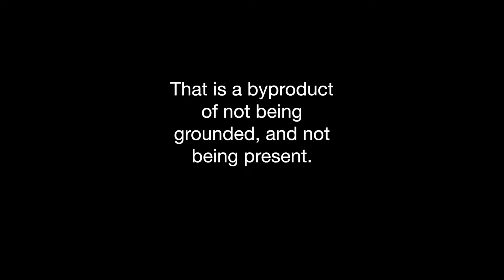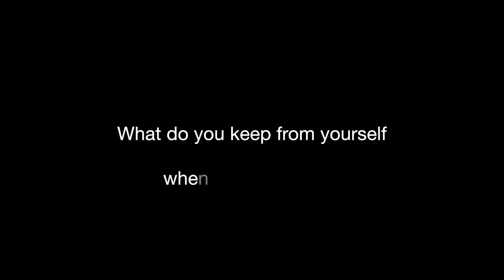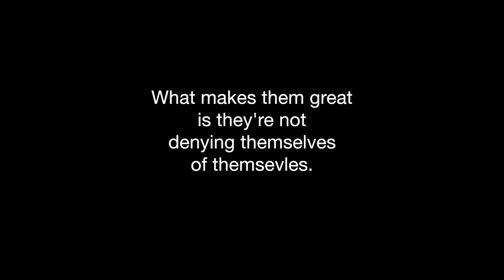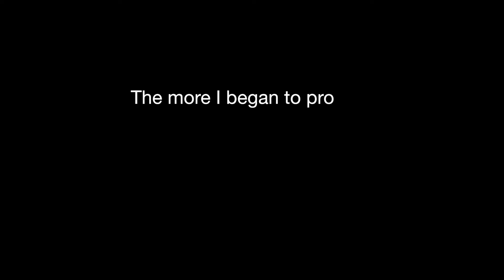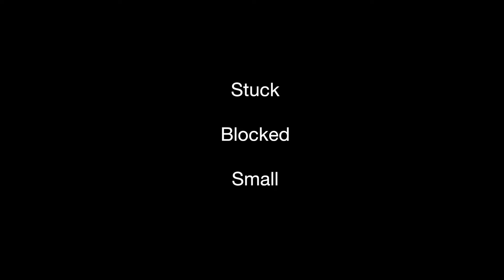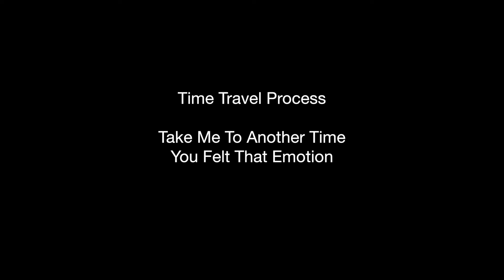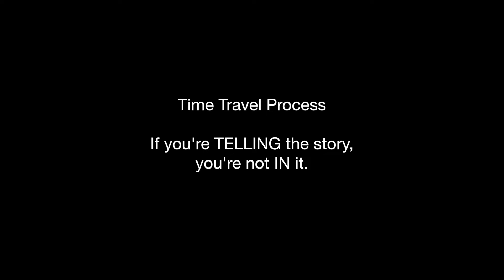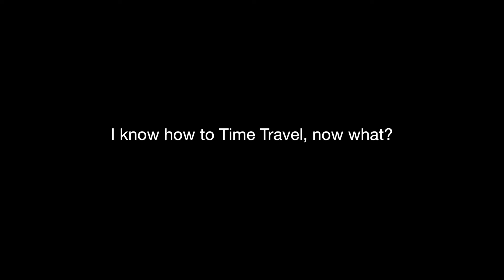Time Travel a healing modality with Jessica Alstrom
Is it really possible for the regular everyday person to take advantage of quantum physics in order to heal past wrongs?
Are people today already using these methods and improving the quality of their lives in the process? Who are they? How did they learn?

Join me as Jessica Alstrom introduces you to a new healing technique to help heal your past! Join her for TIME TRAVEL.
How many of us feel exhausted, feel fatigued or worried, feel we're living in the future or that we're living in the past?

That is a byproduct of not being grounded and not being in the present moment because if you were in the present moment, all there would be would be this moment.

Jessica Alstrom offers podcasts, private videos and general coaching to anyone following because, believe it or not, we are all going through the same stuff, just in a different way.  You can join Jessica Alstrom on her below pages for solutions, truth and infinite support.

XOXO,
Jessica Alstrom

*Advanced teachings with Jessica Alstrom- her inexpensive subscription Facebook group:
Quantum Life TICA

After you submit payment, please send a 'Request to Join' and you will be added to the group.